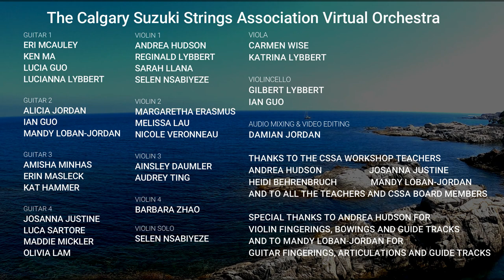Catalan Fantasy Arranged by Mandy Loban Jordan and Damian Jordan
Catalan Fantasy
Arranged by Mandy Loban-Jordan and Damian Jordan
Based on guitar arrangements by Miguel Llobet

Presented as part of the Calgary Suzuki Strings Association Resonate 2021! Spring Festival

Performed by The Calgary Suzuki Strings Association Virtual Orchestra

GUITAR 1
ERI MCAULEY
KEN MA
LUCIA GUO
LUCIANNA LYBBERT

GUITAR 2
ALICIA JORDAN
IAN GUO
MANDY LOBAN-JORDAN

GUITAR 3
AMISHA MINHAS
ERIN MASLECK
KAT HAMMER

GUITAR 4
JOSANNA JUSTINE
LUCA SARTORE
MADDIE MICKLER
OLIVIA LAM

VIOLIN 1
ANDREA HUDSON
REGINALD LYBBERT
SARAH LLANA
SELEN NSABIYEZE

VIOLIN 2
MARGARETHA ERASMUS
MELISSA LAU
NICOLE VERONNEAU

VIOLIN 3
AINSLEY DAUMLER
AUDREY TING

VIOLIN 4
BARBARA ZHAO

VIOLA
CARMEN WISE
KATRINA LYBBERT

VIOLINCELLO
GILBERT LYBBERT
IAN GUO

VIOLIN SOLO
SELEN NSABIYEZE

AUDIO MIXING & VIDEO EDITING
DAMIAN JORDAN

THANKS TO THE CSSA WORKSHOP TEACHERS
ANDREA HUDSON
JOSANNA JUSTINE
HEIDI BEHRENBRUCH
MANDY LOBAN-JORDAN
AND TO ALL THE TEACHERS AND CSSA BOARD MEMBERS

SPECIAL THANKS TO ANDREA HUDSON FOR
VIOLIN FINGERINGS, BOWINGS AND GUIDE TRACKS
AND TO MANDY LOBAN-JORDAN FOR
GUITAR FINGERINGS, ARTICULATIONS AND GUIDE TRACKS